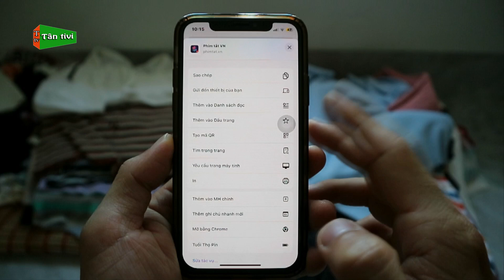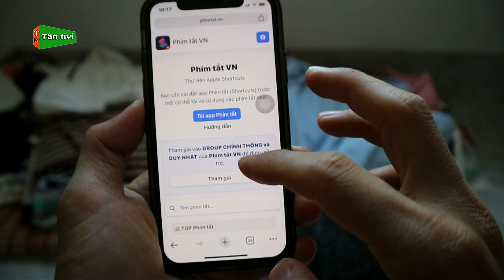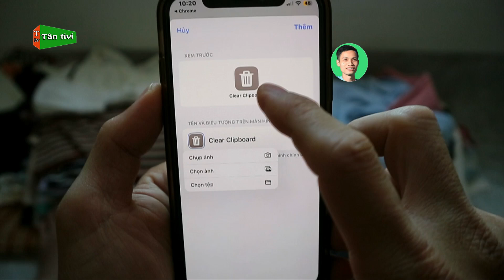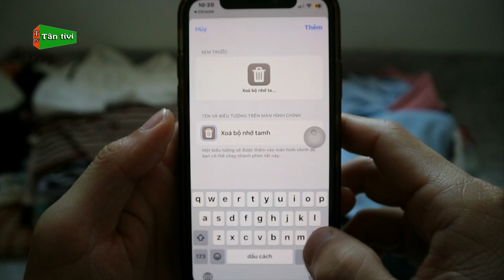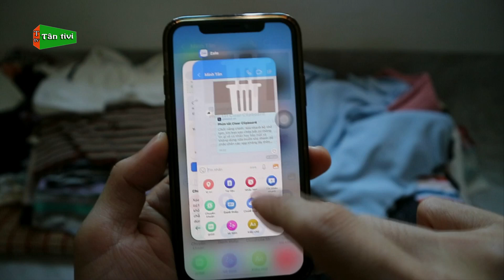Xóa Bộ Nhớ Tạm Thời Cho Điện Thoại iPhone Trong Quá Trình Sử Dụng Trên IOS Mới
Video hôm nay mình sẽ hướng dẫn các bạn cách xóa bộ nhớ tạm thời khi sử dụng trên điện thoại iphone.